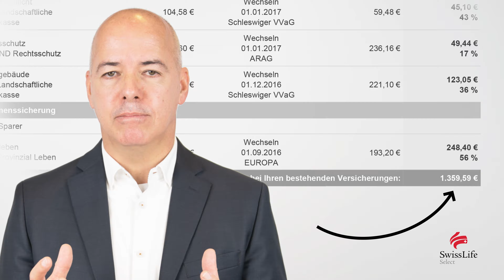Strategischer Berater in wirtschaftlichen Fragen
Ich unterstütze Sie bei allen Fragen rund um das Thema Geld

Demografischer Wandel, sinkende Renten und Sozialleistungen, aktuell niedrige Zinsen – diese und noch viel mehr gute Gründe sprechen dafür, privat vorzusorgen. Auf den Staat ist in den nächsten Jahren vermutlich immer weniger Verlass. Doch wie sollen Sie persönlich reagieren, um sich für Ihre Zukunft finanziell gut aufzustellen? Das Angebot am Markt ist riesig und beinahe unüberschaubar.

Das verunsichert viele Menschen und stellt sie vor große Herausforderungen. Geht es Ihnen ebenso? Dann sind Sie bei mir richtig: Gemeinsam mit Ihnen stelle ich mich den Aufgaben, die vor uns liegen. Ich unterstütze Sie mit meiner gesamten Kompetenz und meinem ganzen Fachwissen dabei, die bestmögliche Vorsorgestrategie für sich und Ihre Familie aus unserem Produktportfolio zu finden.

Transparent. Partnerschaftlich. Verständlich. Und jederzeit auf Augenhöhe.

Als Diplombetriebswirt, Finanzanlagefachmann IHK, Experte für betriebliche Altersvorsorge DVA (Deutsche Versicherungsakademie) und Berater der Metallrente und Klinikrente unterstütze ich Sie rund um die Themen Vermögenswerte, Immobilien, Finanzierungen, Kapitalanlagen, versicherungstechnische Lösungen, u.a.

Die Anforderungen an einen guten Berater und Experten sind vielfältig: Neben fundierten Kenntnissen von rechtlichen, finanziellen und  betriebswirtschaftlichen Zahlen bin ich bestens mit diesen Themen vertraut. Ich kann auf Augenhöhe mit Banken, Versicherern, Vermietern, Fachanwälten und Steuerberatern verhandeln. Das Thema Familienabsicherung, Ruhestandsplanung und Vermögensaufbau für Kinder kenne ich aus der eigenen Erfahrung. Damit kann ich Ihnen einen unschätzbaren Mehrwert liefern.

Ich stelle als erfahrener Berater meist andere Fragen, beschränke mich auf die wichtigen Themen und komme zügig auf den Punkt. Als ausgewiesener Experte in meinem Bereich bei Proven Expert können Sie sich die aktuellen Bewertungen meiner Kunden anschauen.

Über eine offene und ehrliche Nachricht Ihrerseits freue ich mich und bei Interesse würde ich Sie gerne telefonisch für ein erstes Gespräch kontaktieren.

Ihr
Matthias Holzmann
Besuch mich auf LinkedIn:   / matthiasholzmann